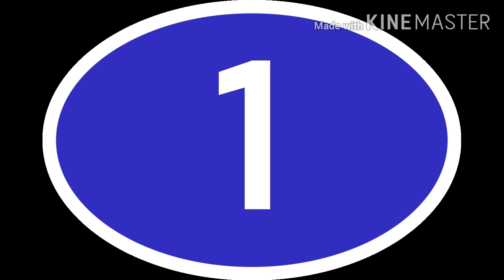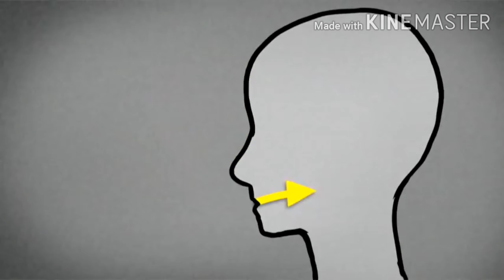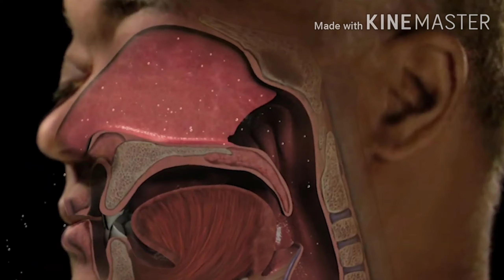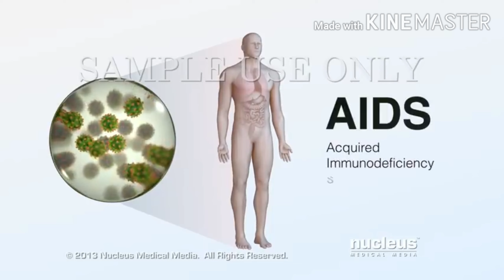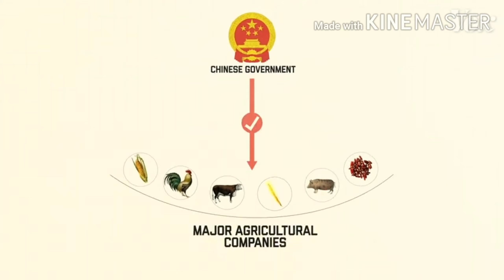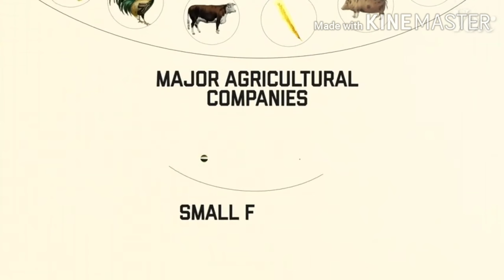TOP 6 VIRUS THAT ATTACKED THE MANKIND!! || THE FACTS CAPE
Hey everyone,